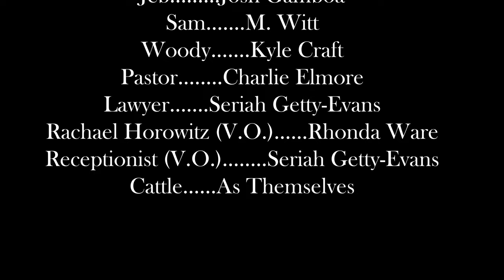The Ranch Hand (Short Film)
Cousins Sam and Woody face a mountain of trauma - and paperwork - when their grandmother wills her ranch to them.

Huge thanks to Dick and Rhonda Elkins for allowing us to shoot on their beautiful property in Milan, New Mexico!

Special thanks to Pastor John Dykhuis of Fellowship Christian Reformed Church for use of their wonderful church building!

This film was made in collaboration with Los Metates Studios and Lowchurch. Check out their channels here: